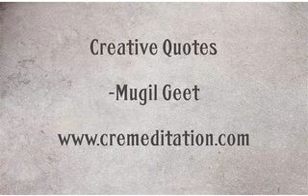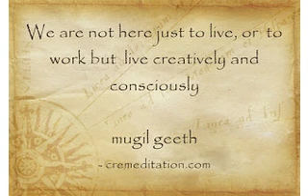Creative quotes by mugil geeth